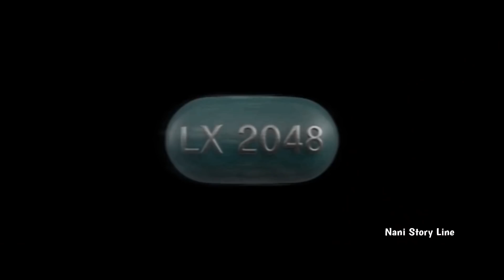Future లో మనకి కావలసిన Wife ని మనమే తయారుచేసుకోవచ్చా??|Lx 2048 (2020) Movie Explained In Telugu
LX 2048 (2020) is an American Drama, Sci-Fiction written and directed by Guy Moshe.The drama was released on September 25, 2020 in United States.

IMDB:4.9
Tomato 🍅:45%

Plot:In the near future, the sun has become so toxic people can no longer leave their houses in daytime, and normal life is conducted mostly inside the virtual realm. Against this dystopian backdrop, a dying man seeks to ensure the future well-being of his family, while coping with what it means to be human in this new reality.

Cast:Juliet Aubrey
Anna Brewster
Gabrielle Cassi
James D'Arcy
Logan Findlay
Linc Hand
Jay Hayden
Delroy Lindo
Gina McKee
Ronin Zaki Moshe
Majus Motiejus Prokopas